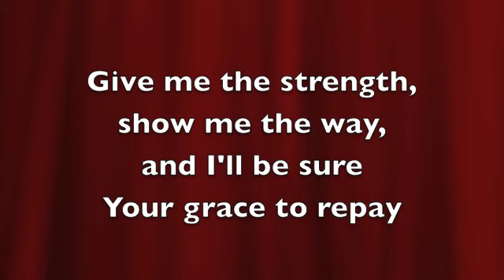The Bonedrivers - Honky Tonk Prayer (K. Karloff)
"Honky Tonk Prayer" from The Bonedrivers "Mobile" CD (BlueBlack Records BB 4444)
Here is the full length version of this Keith Karloff penned song, evoking the sounds and atmosphere of Deep Southern Gospel Music, The Hallowed Grounds of Graceland and The Mississippi River as it rolls through Memphis, Tennessee on a chilly Autumn night.

A Personal Note: Cameos in this video include the best friend in my life, Jonny J., who is shown here as a very young man smoking a cigarette in a school yard on Bell Blvd.  Jonny always had the heart of a lion and the character of a great leader.  I would not be here if not for him, literally, many times over.  He grew up to be a fine man and we are still close.
Also in cameos are friends Alan P. and Cory R. (RIP).  Cory was the only one in our circle of friends who I could say was truly a worse kid than me - Alan was about my equal but in different ways.  If Alan ever decides to open up to you, tell you stories from his youth, you might think he's yanking your chain - but he isn't.
These photos are a small glimpse into what life was like for kids on the margin, back in the day.
K.K.

Keith Karloff -- Vocals & Guitars
Austin DeLone -- Keyboards
Thomas Stokes -- Bass
Jim Nelson -- Drums

Produced by Keith Karloff & Gary Hobish for BlueBlack Records & Armin Hammer Productions

"A HONKY TONK PRAYER"
From The Bonedrivers CD "Mobile" BB4444

I've been bangin' on this guitar
some thirty odd years in the honky tonk bars.
My travel's been safe, made lots of friends.
Seen a hunk of this world, won't see it all.

I've been lost, I've been found,
been through every last scene around.
I am just one humble man
as I offer up this honky tonk prayer:

Give me the strength.
Show me the way.
And I will be sure
Your grace to repay.

Bless my family
Bless my friends,
this whole world
and the universe.

As I ride these rails to my destination
it would be hard for me to complain.
And when my train pulls in the station
I'll cross these doors and be on my way.

Bless my family
Bless my friends,
this whole world
and the universe.